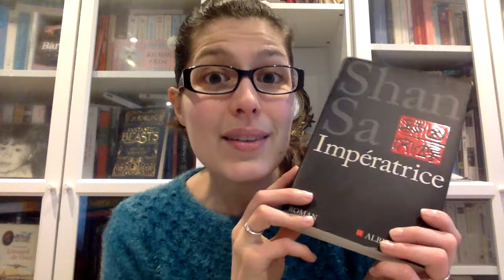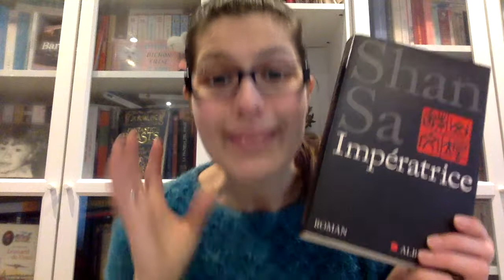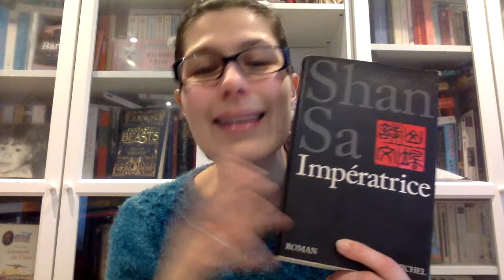Impératrice de Shan Sa